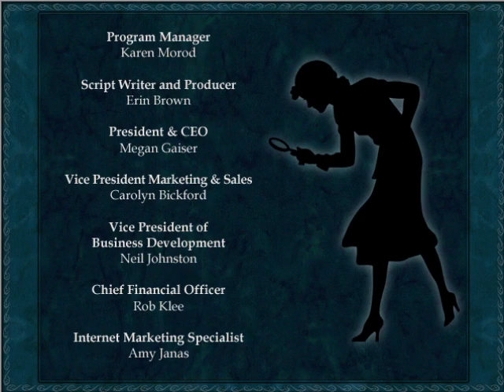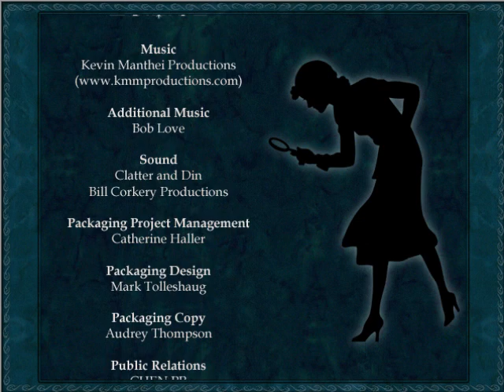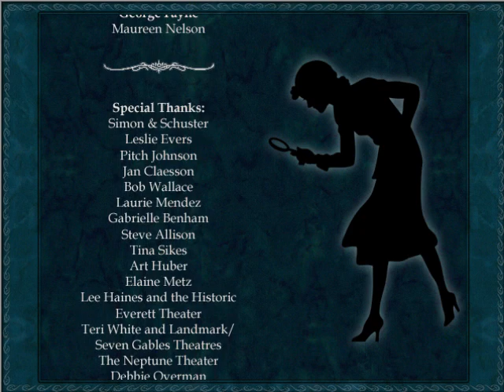Nancy Drew 10 Secret of Shadow Ranch Part 8 Valentine's treasure and Shorty's plot No Commentary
Have you ever been to a ranch in Arizona where the cowboys think it is haunted by a ghost horse of a bandit? Well in this Nancy Drew case, you got it. Shadow Ranch in Arizona has where it will take you into life in the old west and solve a romantic mystery, this walkthrough will help you and Nancy Drew Discover the cowboys secrets, Uncover the legend of the outlaw dirk Valentine and solve the mystery of The Phantom Horse that brings bad luck to Shadow Ranch.